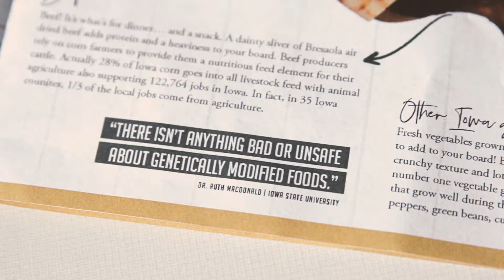Warm Welcomes from the Farm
Be on the look out for the NEW "Warm Welcomes from the Farm" magazine finding it's way to your mailbox inside your local newspaper this weekend and next!
We promise, you have never experienced corn in this way. Fall charcuterie board construction, healthy choices while fueling your vehicle, an athletes path from farm to sports, and trendy fall décor... we cover it all!
Check it out in the "Warm Welcomes from the Farm" magazine coming soon!